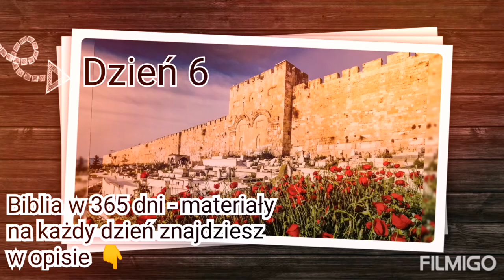Biblia w Rok | Dzień 6/365 | 6 stycznia | patrz w opisie pod nagraniem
na dziś: Rdz 11-12 | Ps 6 | Łk 6

Łk - Ewangelia wg Św. Łukasza

Rdz 11,1-32 Wieża Babel. Potomkowie Sema. Abraham i Jego rodzina.

Rdz 12,1-20 Bóg powołuje Abrahama. Zabranie Saraj na dwór faraona.

Ps 6,1-11 Błaganie o litość.

Łk 6,1-49 Łuskanie kłosów w szabat. Uzdrowienie w szabat. W TOKU PEŁNEJ DZIAŁALNOŚCI. Wybór dwunastu. Napływ tłumów. Błogosławieństwa. Przekleństwa. Miłość Nieprzyjaciół. Powściągliwość w sądzeniu i hojność. Dwóch niewidomych. Obłuda. Drzewo i owoce. Dobra i zła budowa.

Dłuższe nagrania BIBLIA AUDIO SUPERPRODUKCJA dla chętnych:

Ps 1-20 (zakres 1-21 dnia)

Łk 1-6 (zakres 1-6 dnia)

Plan czytania Biblii ks. dr hab. Piotra Ostańskiego:

W oprac. użyto fragm.: IV Biblia Tysiąclecia Wyd. Pallottinum, Poznań 2003. Treść Biblii udostępniona dzięki:

obrazek biblii: pixabay(dot)com
obrazy z Ziemi Świętej: kalendarz 2020 St. Benno Verlag GmbH
muzyka: Simply Wedding Filmigo